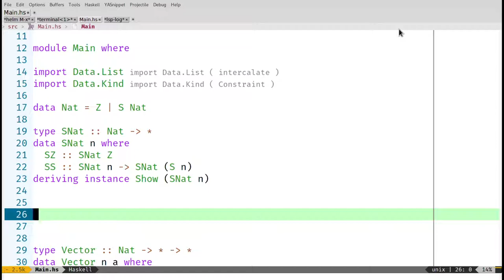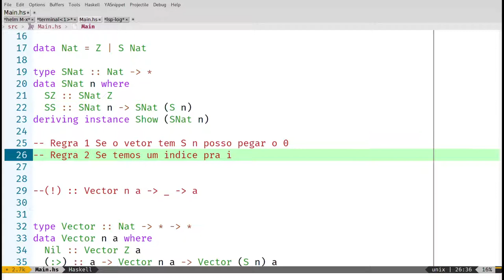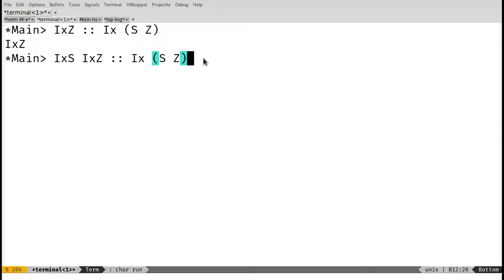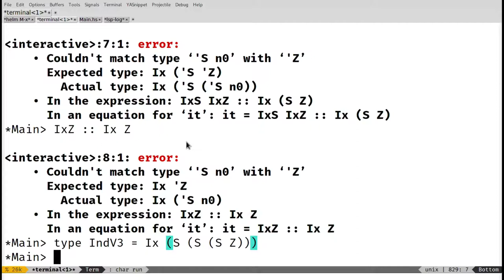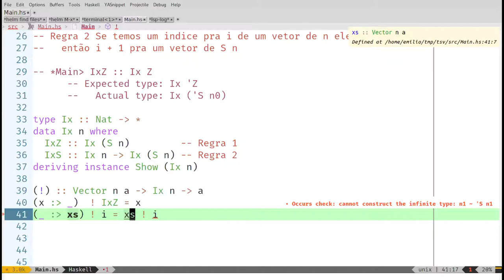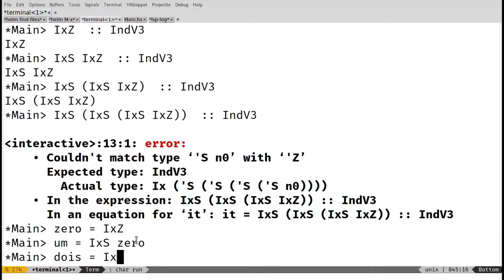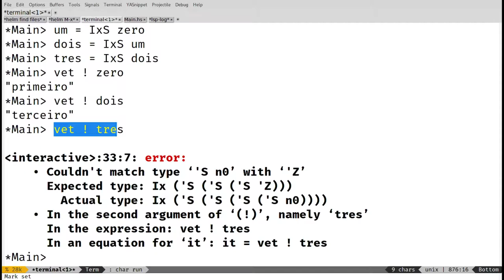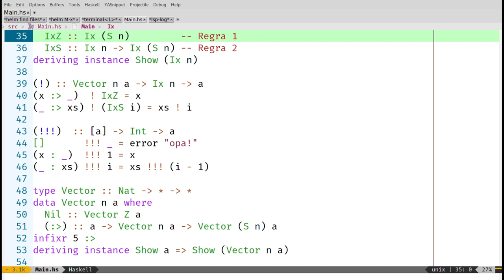5.10 - Finalmente Indexando Vetores Indexáveis - Desenvolvimento Orientado a Tipos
Esse vídeo mostra como conseguimos indexar os tais vetores indexáveis.